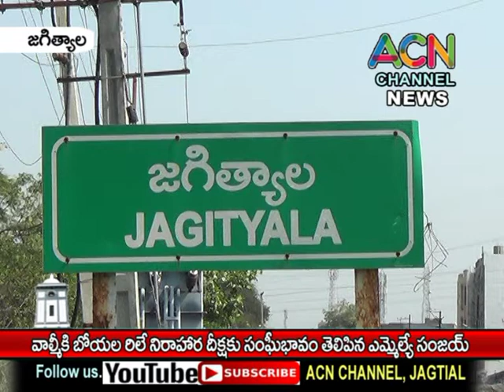జగిత్యాలలో వాల్మీకి బోయల రిలే నిరాహార దీక్షకు మద్దతు తెలిపిన ఎమ్మెల్యే సంజయ్